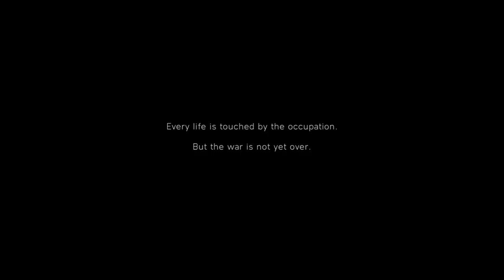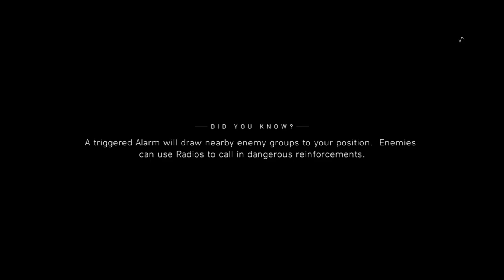Playing Battlefield V (War Story 2) (XBOXONE) - Part 4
- Enjoy (: !!!

Age - 16 / T / ETC...

This game is on:
PS4
PC
XBOXONE